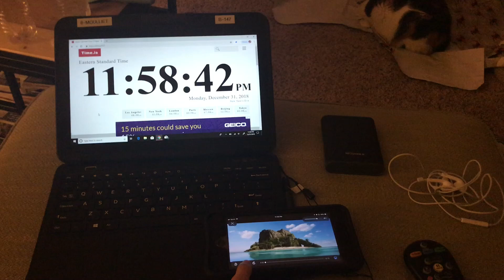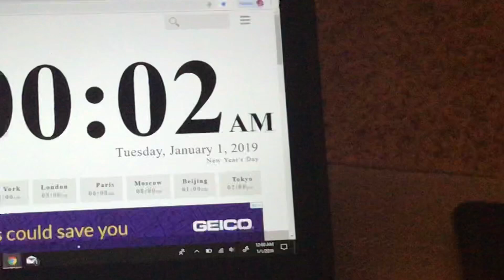Going into 2019 with a crab rave